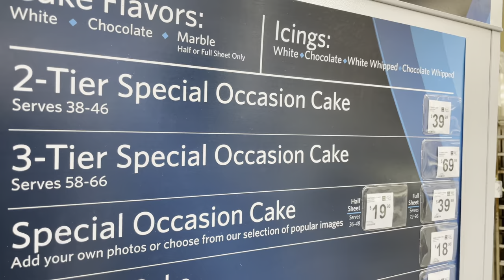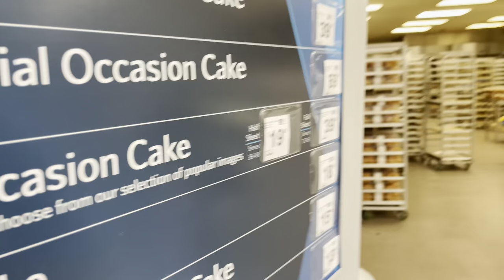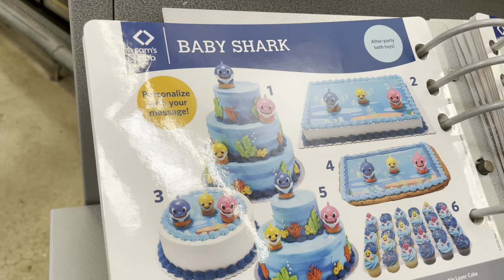VLOG: I DITCHED THE WIG!!//BABY SHARK BIRTHDAY CAKE!!//POWDER ROOM UPDATES!!//BAKED FISH RECIPE!!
Hi Lifestyle Lovers ❤️ I hope you enjoyed this weekend’s vlog!

Kes Bathroom Accessories 👇🏽

 Bathroom Glass Shelf

Towel Bar

Bathroom Faucet

Fashion Nova Jumpsuit 👇🏽

Battery Operated Strip Lights 👇🏽

Screwless Wall Plates 👇🏽

Baked Croaker Recipe ( I tweaked it a little by adding shrimp)

Ingredients:
2 Cut croaker fish
3 Carrots, peeled and sliced
1 onion, thickly cut
2 teaspoons vegetable oil
1/4 tsp. salt
2 stock cubes ( I used packets)
1/2 tsp. paprika
1/4 tsp. ground pepper
1 tsp. All-Purpose Seasoning
6 Parsley leaves

Instructions:
1. Add the salt, pepper, paprika, stock cubes and all-purpose seasoning in a bowl.
2. Use the back of a spoon to dissolve the stock cubes then mix all together.
3. Add oil then stir very well.
4. Add the onions, parsley leaves and carrots then mix properly.
5. Add the fish into the mixture then toss properly.
6. Use brush to rub the sauce properly in and out of the fish.
7. Pour the fish in an oven pan that is loosely lined with foil then top up with some chopped parsley leaves.
8. Wrap the foil then place in a pre-heated oven of 200°C.
9. Roast for 35 mins or until the fish is properly done internally.
10. Bring the fish out of the oven once roasted then unwrap the foil.

Serve the roasted croaker fish warm.